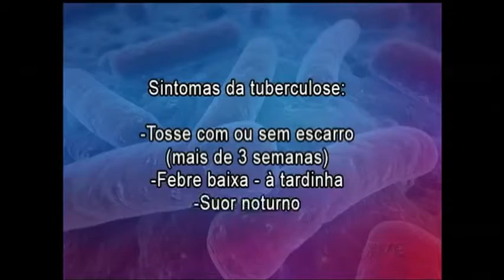Dia Mundial de Combate a Tuberculose: RS é o 7º Estado brasileiro com maior incidência da doença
Amanhã é o dia mundial de combate à tuberculose. A data foi escolhida pela Organização Mundial da Saúde, em 1982, para marcar o centenário da descoberta do bacilo de kock, causador da doença. Na capital, atividades no Hospital Sanatório Partenon reúnem desde ontem secretários de saúde e técnicos da região metropolitana para discutir sobre o tratamento adequado para essa enfermidade. O Rio Grande do Sul ocupa a 7ª posição entre os estados brasileiros com maior incidência da tuberculose.